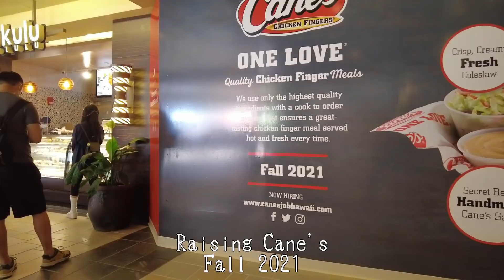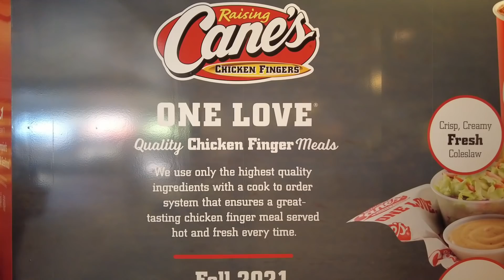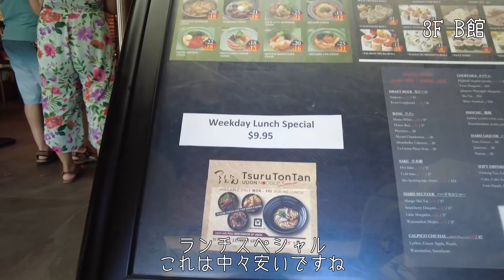ロイヤルハワイアンセンターと周辺の様子【フードコート】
独立記念日振替休日
連休のロイヤルハワイアンセンターと周辺の様子を

7月4日は独立記念日です
今年は日曜日だったので、7月5日（月）が休みになりました
連休でアメリカ本土からは、たくさんの人がハワイに来ました